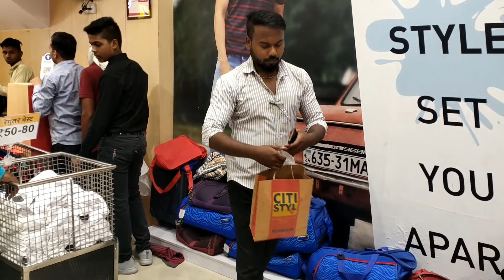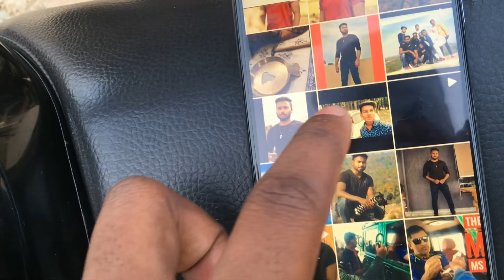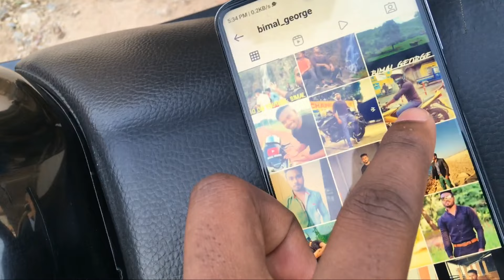SHOPPING FOR SOMETHING SPECIAL | SELF LOVE IS IMPORTANT ❤ | RANCHI VLOG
Hello everyone I hope you guys are doing absolutely fine so in this vlog I did some shopping and also met my old friend Rajat.